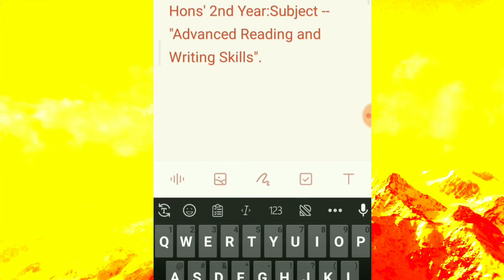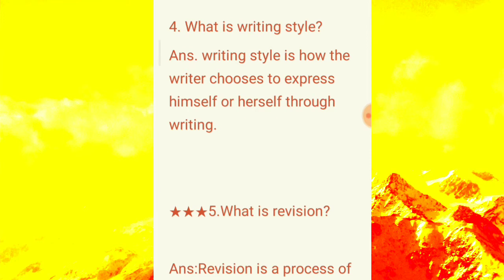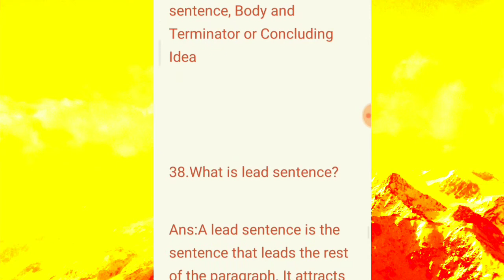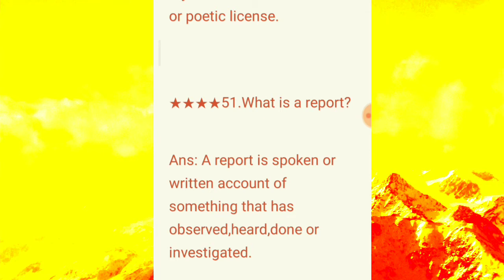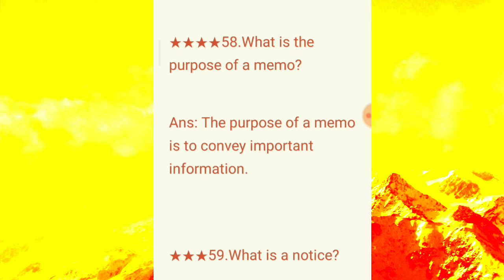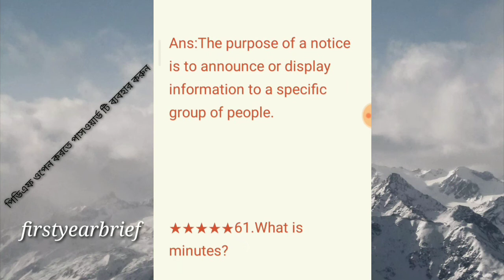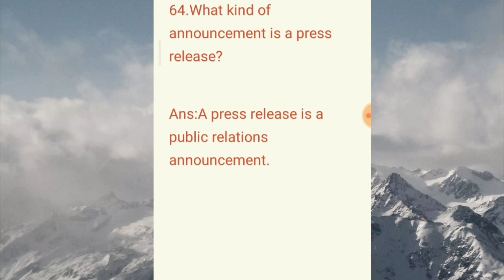Nu English Writing Skills Brief Suggestion part 3|Hons'1st Year | Hons'2nd Year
Hons'1st Year | Hons'2nd Year, Nu English Writing Skills, Writing Skills Brief Suggestion, Hons'1st year, Hons'2nd year, Brief Suggestion part 3

★★★ এখন থেকেই চাকরি পরিক্ষার প্রস্তুতি নিতে জয়েন করুন ফেসবুক group এ

অর্নাস ১ম বর্ষের সকল সাজেশন এখান থেকে দেখে নেন

Honuursfirstyearsuggestion2019-20